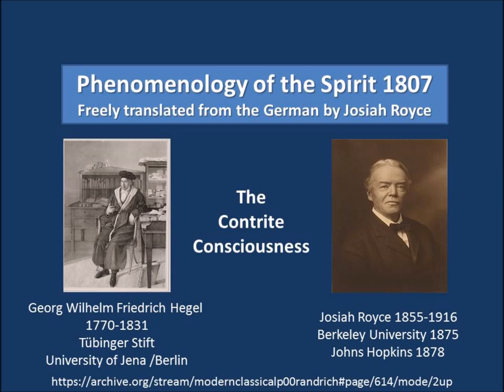Hegel on The Contrite Consciousness 1807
This is a short quote from Georg Wilhelm Friedrich Hegel 's 1807 book, The Phenomenology of Spirit as translated by Josiah Royce.